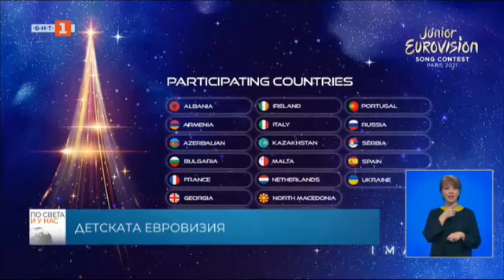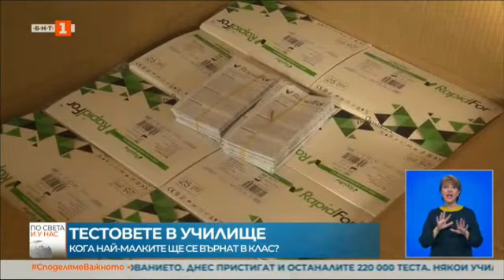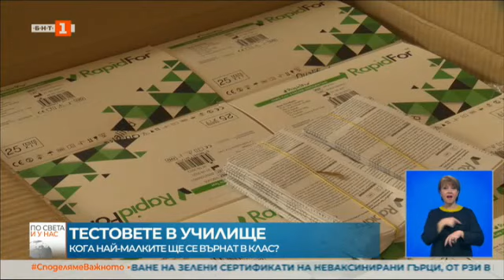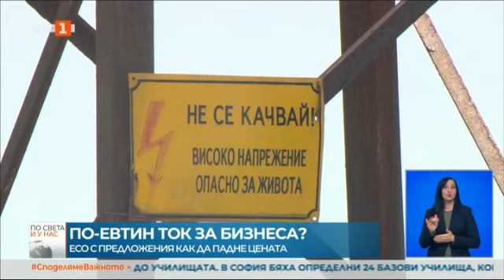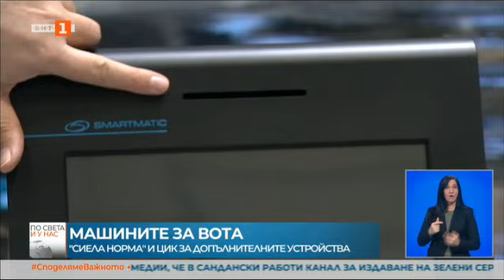По света и у нас - 08.11.2021, 20:00 по БНТ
Гледайте новините на Българската национална телевизия "По света и у нас" на 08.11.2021 г. от 20:00 часа.